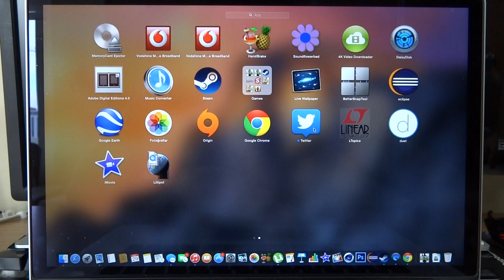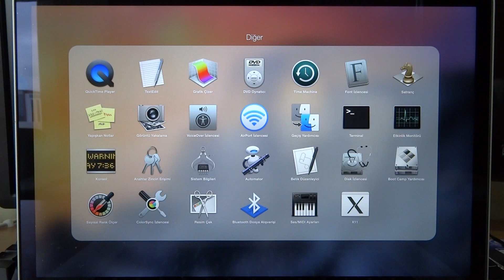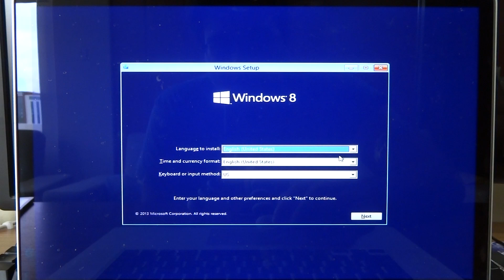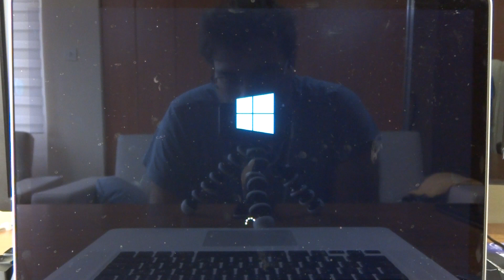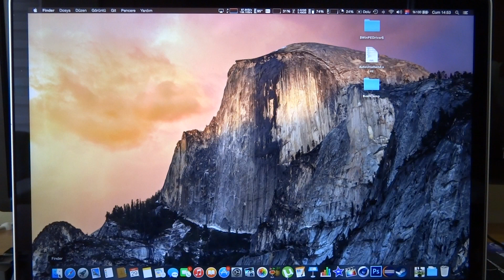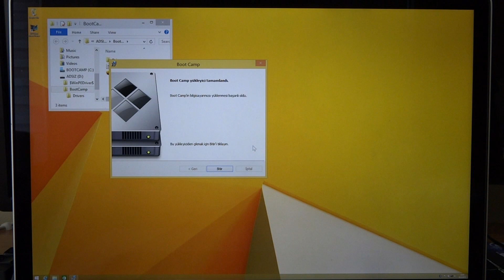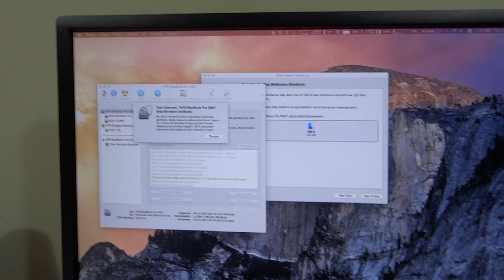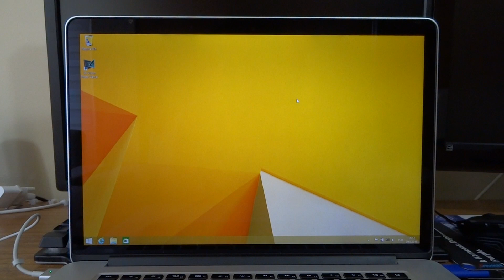Mac Serisi - Bölüm 5 / BootCamp ile Windows 8.1 Kurma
Mace Windows 8.1 kuruyorum

Mac Serisi - Bölüm 5 / BootCamp ile Windowa 8.1 Kurma
Bootcamp
Windows 8.1